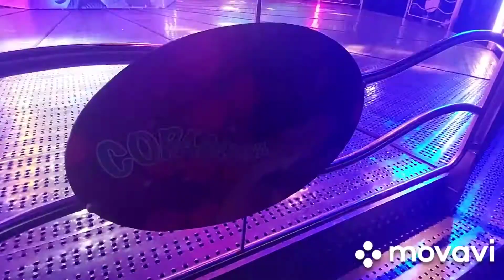Koale kermis Ootmarsum 2022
leuke goed koope kermis